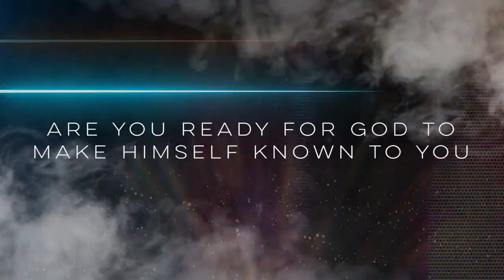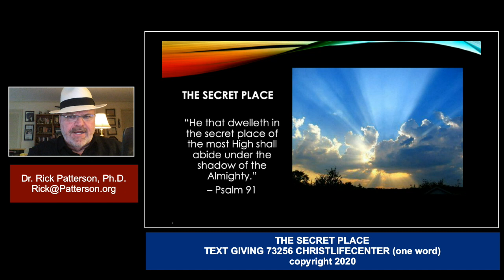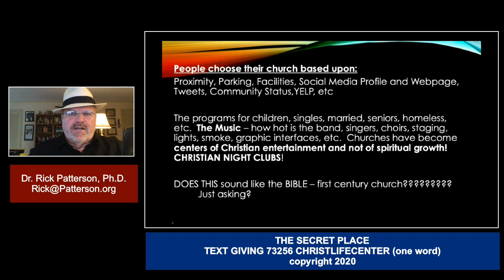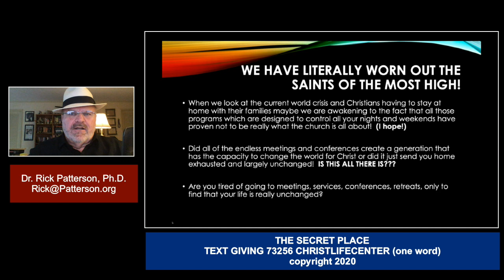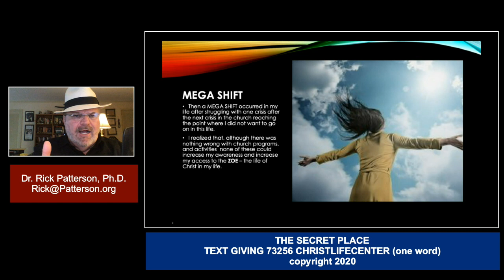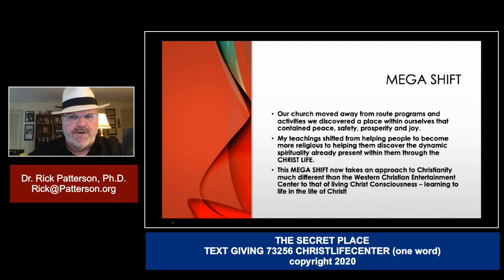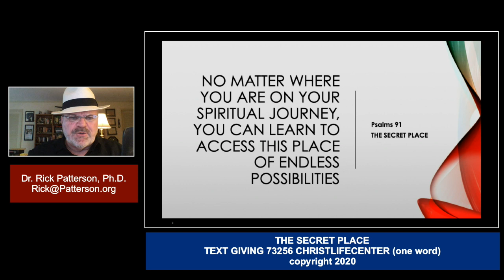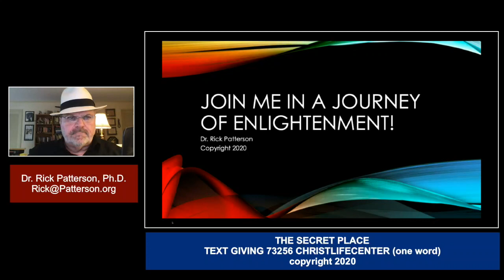The Secret Place Part 1 Dr. Rick Patterson copyright 2020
The Secret Place Ps 91 - Learn how to access the Secret Place in God, Learn that you have the ability to access the CHRIST LIFE!